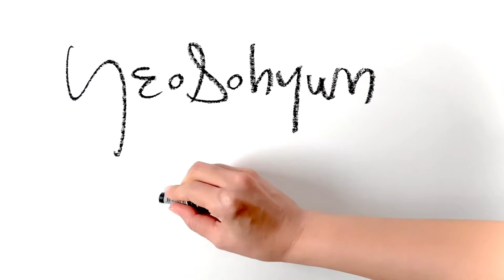Figure Drawing Sketches | Gesture Drawing |인체드로잉| Bring me your sorrows II |Yeosohyun Movement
YeoSohyun Movement 🎨

Bring me your sorrows II
5minute drawing with life model
297x490mm pencil & oilpastel on paper 2020